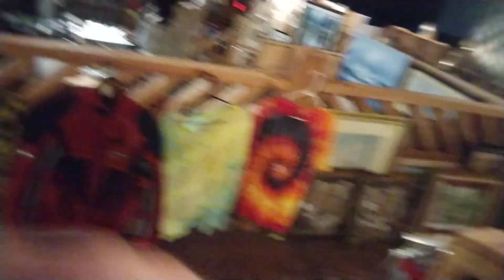Little tye dye @ Rusty Picker in Rusty Antiques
Few more Tye Dye shirts and a few odds and ends you may like.